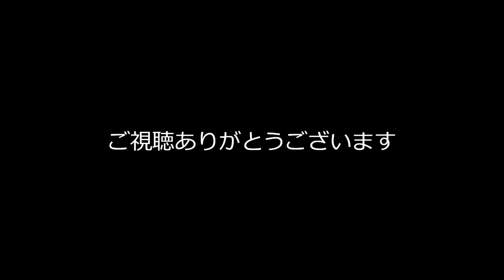京王線夏の思い出～野川水鏡～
調布駅付近地下線化の日、移動中立ち寄った野川から見た野川橋梁です。
暑い（熱い）一日でした。
撮影地　京王線柴崎～国領間　2012年8月